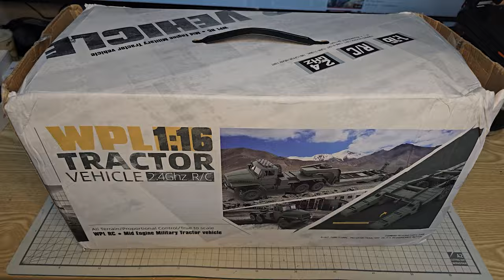1/16 Scale RC Car WPL B36-3 Ural with Trailer Unboxing & Review